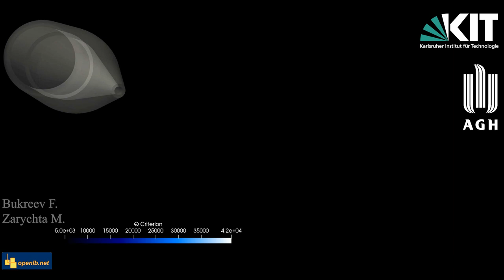Water Jet Nozzle Simulation Done at the 6th LBM Spring School with OpenLB Software Lab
The simulation of turbulent flow in a water jet nozzle with a 2 mm outlet diameter was conducted using a Smagorinsky Large Eddy Simulation (LES) technique adapted for a Lattice Boltzmann Method (LBM) on a D3Q19 lattice. The simulation aimed to provide a numerical analysis of the turbulent flow behavior in the given configuration. The Reynolds number in this preliminary study was set to Re=1636 and was used to characterize the flow as turbulent. This value was sufficiently high to justify the application of the LES technique, which focuses on modeling large turbulent eddies while leaving smaller eddies to be computed directly using numerical methods. The utilization of the D3Q19 Lattice grid allowed for an accurate representation of the nozzle's geometry and accounted for various flow directions within it. In the visualization of the turbulent flow, it is also important to mention, that the q-criterion and the velocity magnitudes are used as significant analysis parameters.

This simulation was set-up in the afternoon of the last day of the 6th LBM Spring School with OpenLB Software Lab in Greenwich by M. Zarychta supervised by F. Bukreev. A report about the school by M. Zarychta is available also